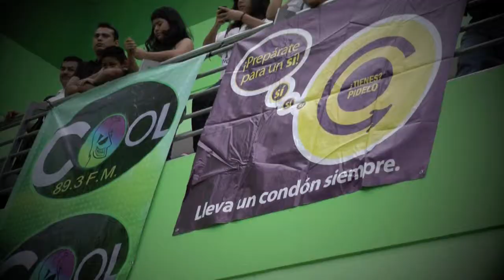Aniversario REDD en Plaza Mundo